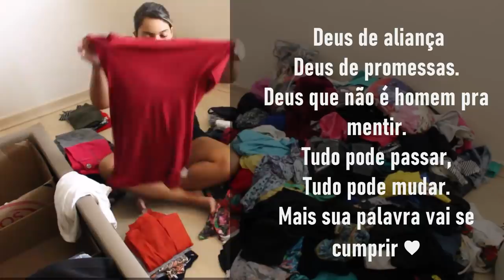PANQUECA DE BANANA ( WAFFLE ) I RECEITA I ARRUMEI O BAU DA CAMA I VEJA O ANTES E DEPOIS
Receita de Waffe de banana que vocês sempre me pedem, e aproveitando a quarentena organizei o baú da cama.

Pâmela Magalhães
CAIXA POSTAL: 100034
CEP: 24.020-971